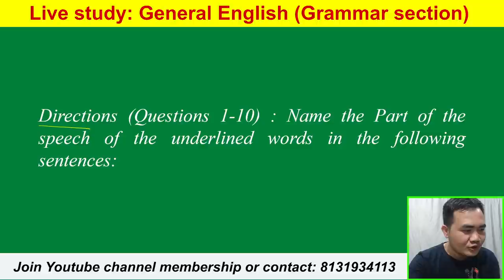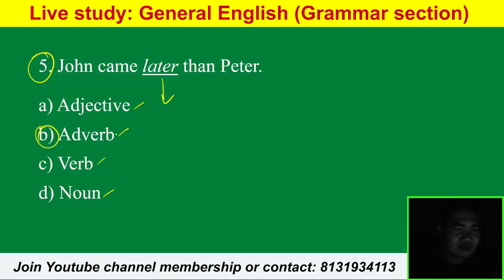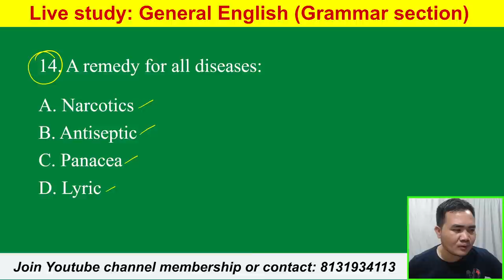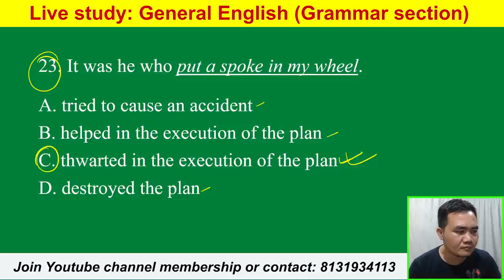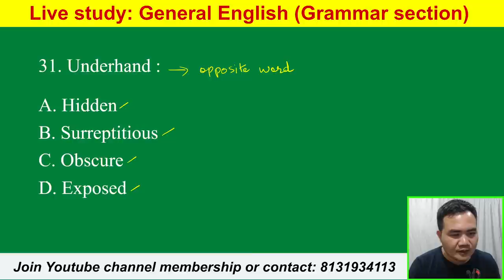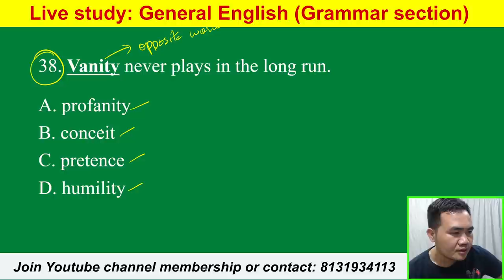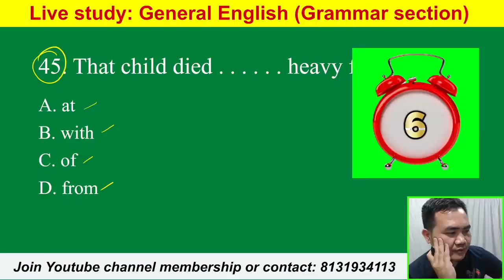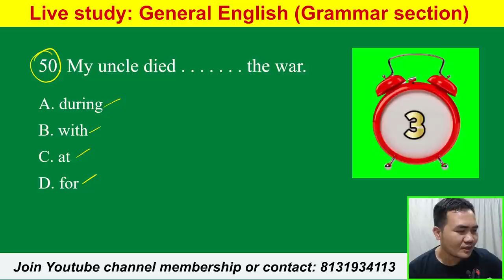Live study zan 30-na | GENERAL ENGLISH/GRAMMAR| MPSC/MSSSB Exam inbuatsaihna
2. Membership Join-te tan live study leh study materials leh notes pdf in an dawng thei ang. Rs. 89 or Rs. 159 i duh zawk zawkah i join dawn nia.
3. Membership i join success hnuah community wall post-ah whatsapp leh telegram group link i hmu ang, i join mai dawn nia.